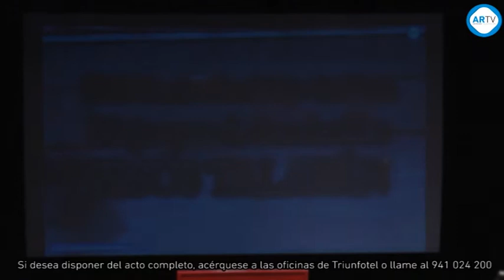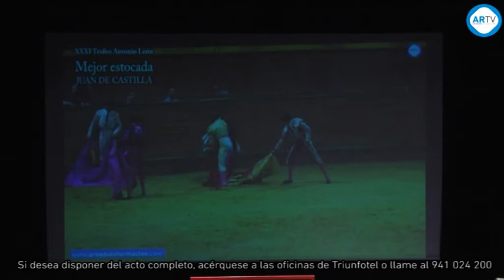Gala Zapato de Oro. Especial Fiestas San José 2016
Viernes 18 de marzo. GALA de ENTREGA DEL ZAPATO DE ORO “Ciudad de Arnedo” de la Feria Taurina de 2015 en el Teatro Cervantes.